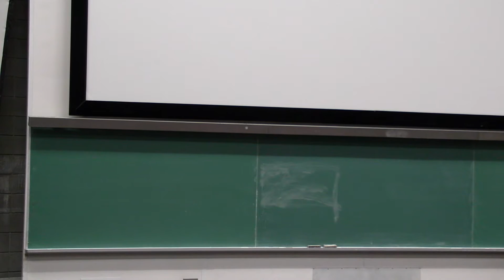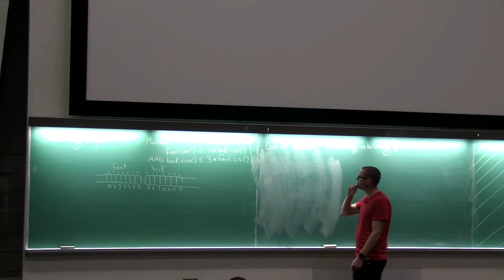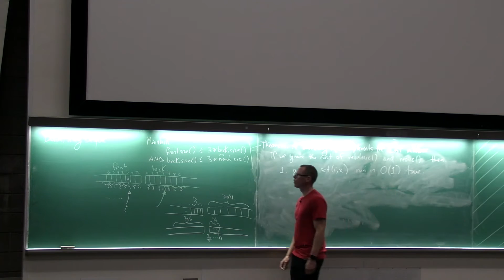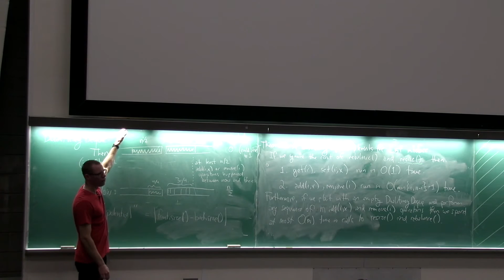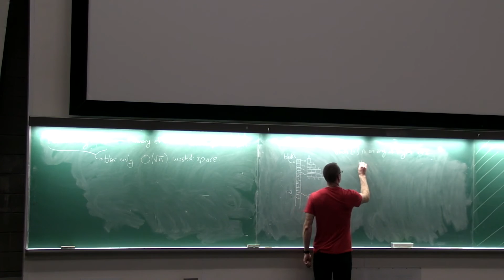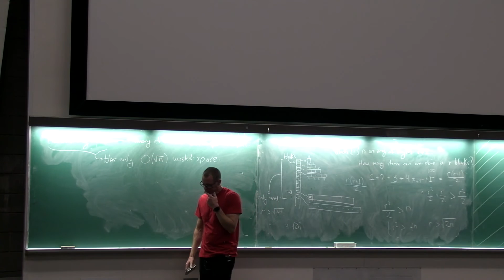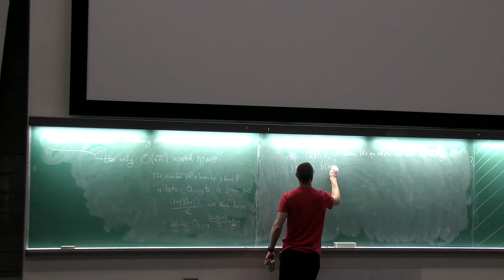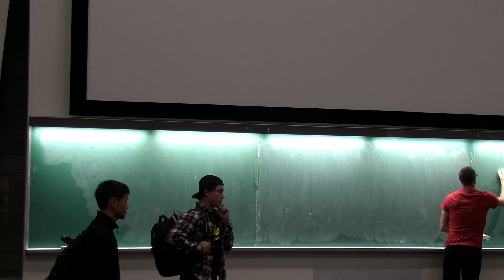comp2402 Class 6: DualArrayDeque and RootishArrayStack